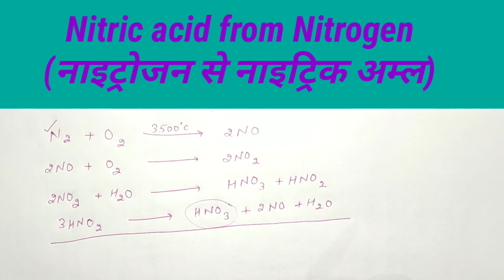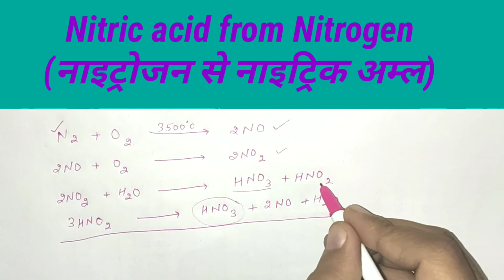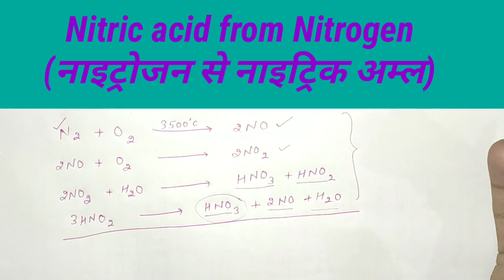Nitric acid from Nitrogen llNitrogen to Nitric acidll नाइट्रोजन से नाइट्रिक एसिड कैसे बनाएं reaction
Playlist of nitrogen family